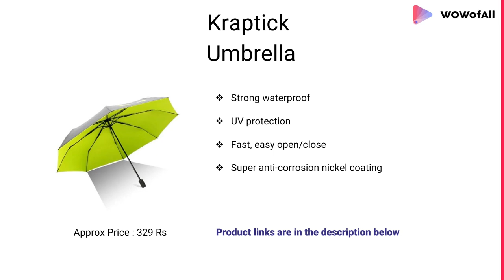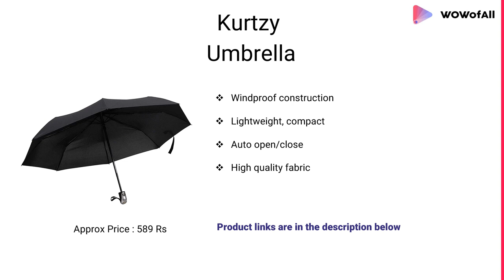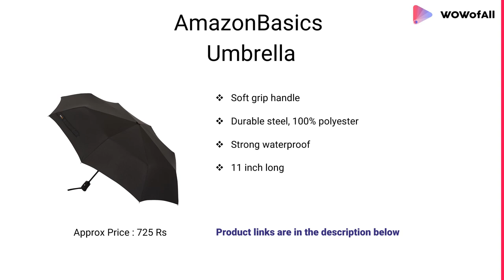Best Umbrellas for Men in India: Complete List with Features, Price Range & Details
List of 10 Best Umbrellas for Men In India

Looking for best Umbrellas??? Then, here we bought the list of best Umbrellas for Men In India!!!

1. AmazonBasics Automatic Travel Umbrella

2. Sun Brand Black Folding Umbrella

3. ShoppoZone Polyester UV Protected Multicolour

4. Kurtzy Nylon Windproof Automatic Compact

5. Fendo Black Folding Umbrella

6. Skyward Ecommerce Black Folding Umbrella

7. Generic White Umbrella

8. Knighthood Gold Umbrella

9. Popy 3 Fold Colour Umbrella

10. Kraptick Staring Eyes Green Folding Umbrella

Which is the best Umbrella for men?

What is the best umbrella brand?

What is the best travel umbrella?

Why do umbrellas have curved handles?

How much do umbrellas cost?

What is your favorite kind of umbrella?

Which umbrella brand is the best in India?

How far did Lewis Clark travel?

What color umbrella is best for sun protection?

What is the average size of an umbrella?

What is the best color for an umbrella?

What is the most expensive umbrella?

What is an umbrella maker called?

How do umbrellas work?

What are umbrellas made of?

How do you draw a umbrella?